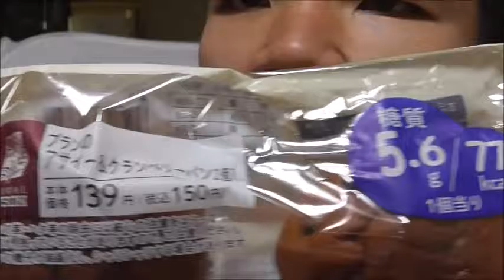ローソン ブランのアサイーとクランベリーパンを食べてみた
ローソン　ブランのアサイーとクランベリーパンを食べてみました。
スーパーフードの二乗～でパンはどうなる？